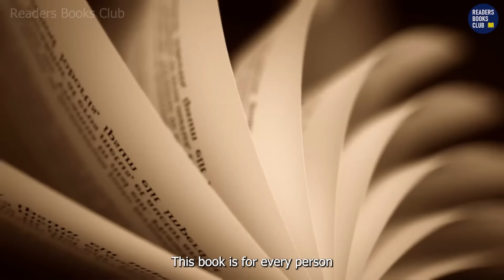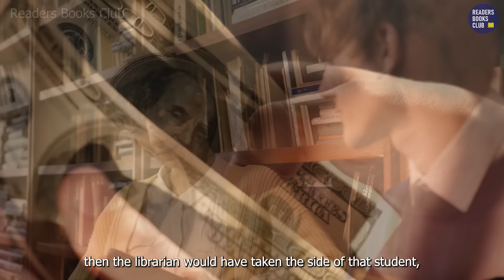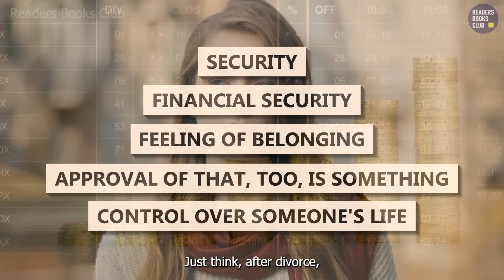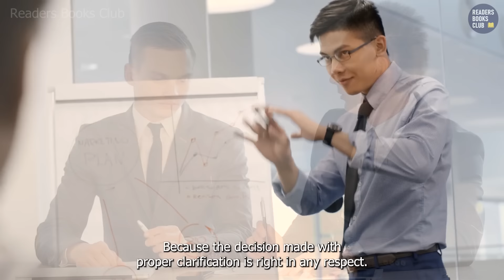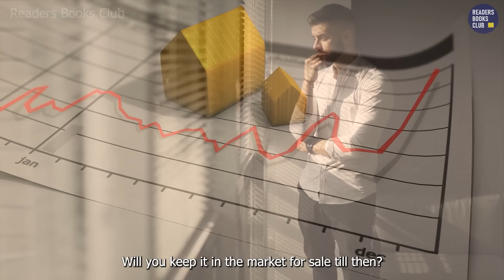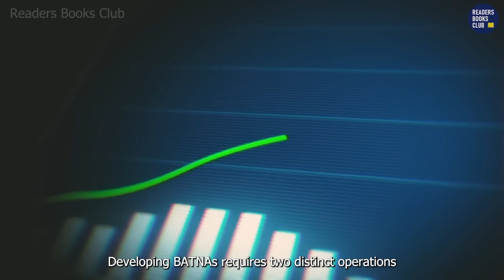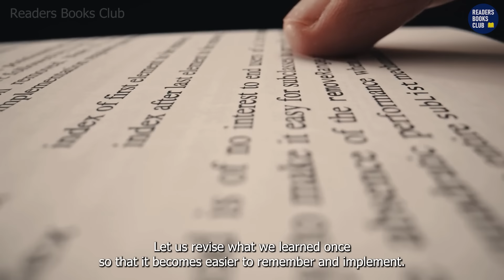Negotiation Mastery: Getting To YES by Roger Fisher Audiobook | Book Summary in Hindi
Getting to Yes: Negotiating Agreement Without Giving in by Roger Fisher, William L. Ury & Bruce Patton. Getting to Yes has been in print for over thirty years. This timeless classic has helped millions of people secure win-win agreements both at work and in their private lives. Founded on principles such as:
- Don't bargain over positions
- Separate the people from the problem
- Insist on objective criteria

Getting to Yes simplifies the whole negotiation process, offering a highly effective framework that will ensure success.